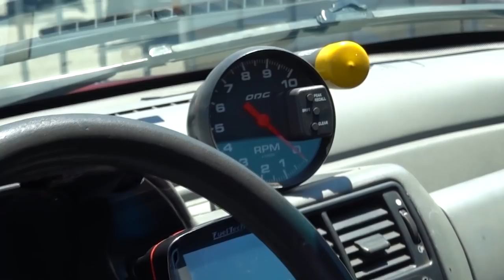MERCEDES 460cv vs GOLZINHO TURBO *Quem ganha?*